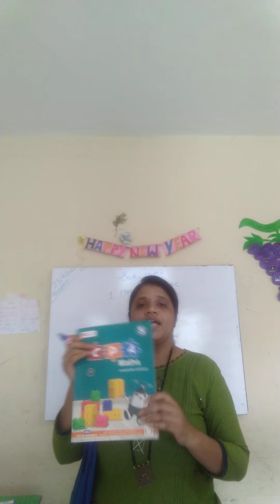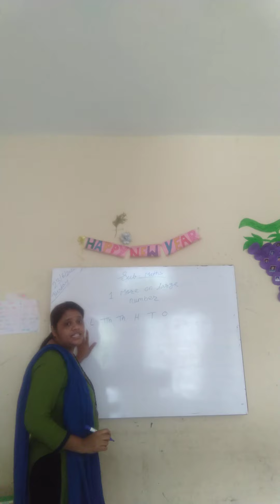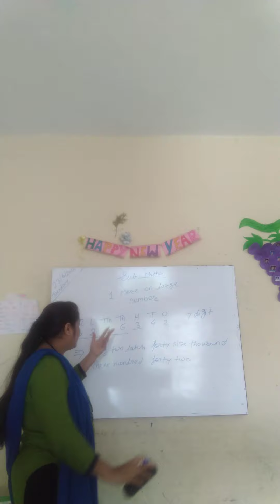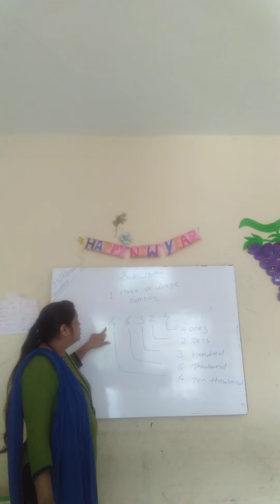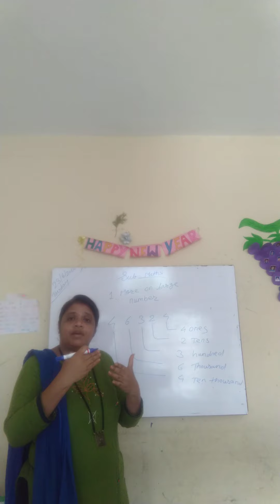1st Online class (Maths 5thSTD)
Maths online class. In this More and Large number covered.